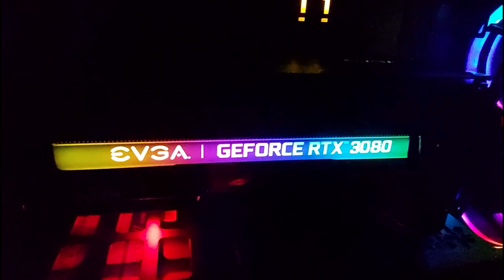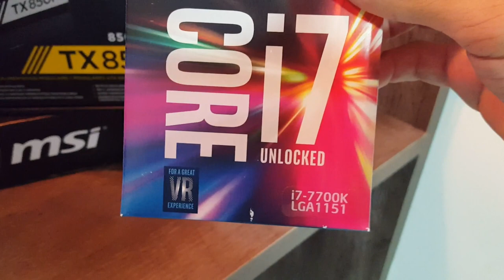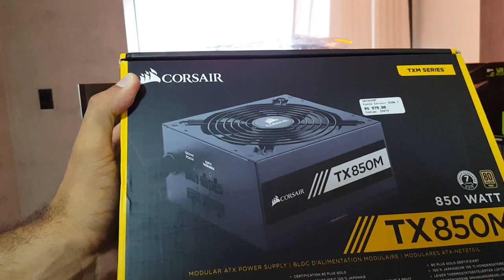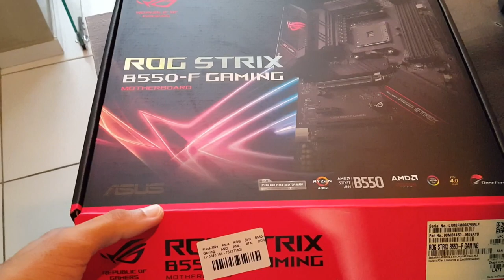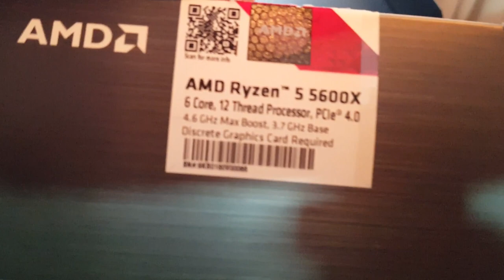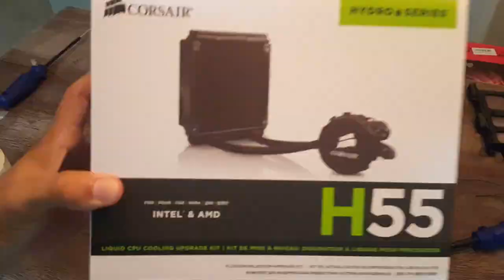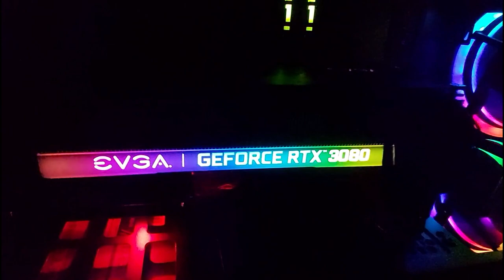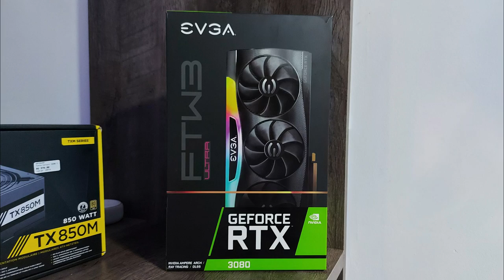Montando um PC GAMER de 20 MIL | RTX 3080 | RYZEN 5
Fala Pessoal!

Até que fim um serviço diferente para fazermos rsrsrsrs...

Como é bom relembrar antigos serviços de um TI... Nesse vídeo realizamos a montagem de um PC Gamer, em que fizemos um UPGRADE saindo da intel e entrando na AMD!

Espero que gostem dessa montagem em Timelapse, e para quem assistir o vídeo completo e se interessar pela automação do Home Office, comenta ai que eu gravo depois nossa automação e explico para vocês!

Abraço!

CONFIGURAÇÃO DO PC:

Placa mãe: ASUS B550F-GAMING
Processador: Ryzen 5 5600x
Memória Hyperx Predator 2 x 8GB RGB
Water Cooler CORSAIR H55
Placa de Vídeo EVGA RTX 3080
Placa de Audio CREATIVE SOUND BLASTER
Fonte CORSAIR TX850M
HD SSD SAMSUNG EVO 970 1TB
HD SATA 1TB TOSHIBA

Ajudem o canal a crescer, ele crescendo todos nos cresceremos rsrsrs...